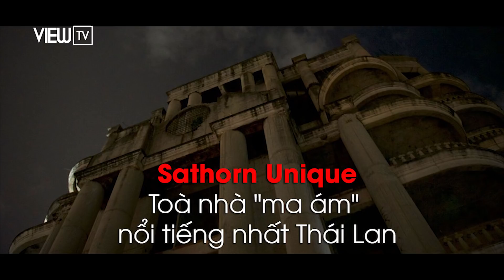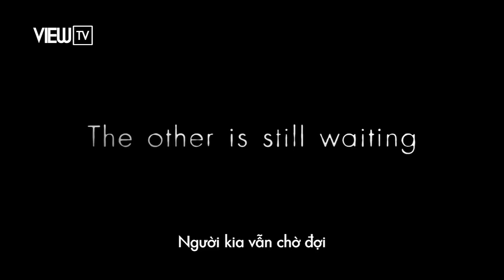Những lý do nên xem "Giao Ước Chết" | Thảm Đỏ Cine | VIEW TV-VTC8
Phim kinh dị của xứ Chùa Vàng chưa bao giờ hết hấp dẫn. Hãy cùng View phân tích những lý do không thể bỏ lỡ phim "Giao ước chết".